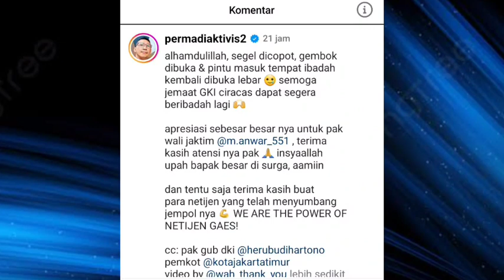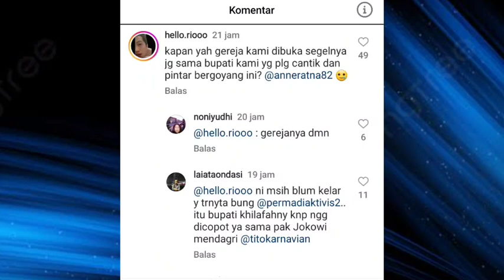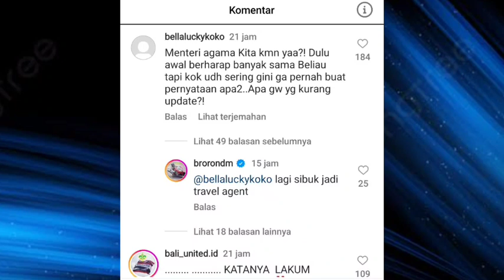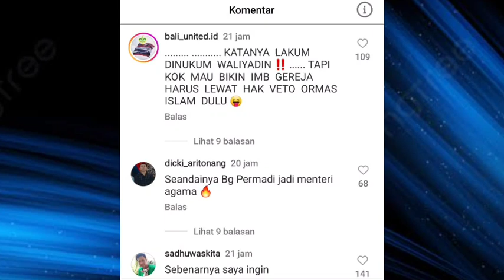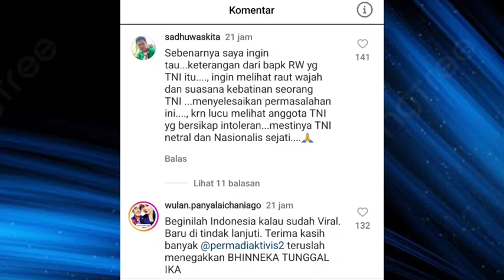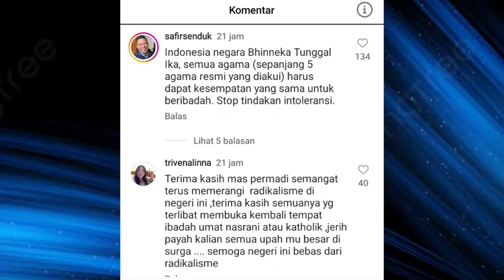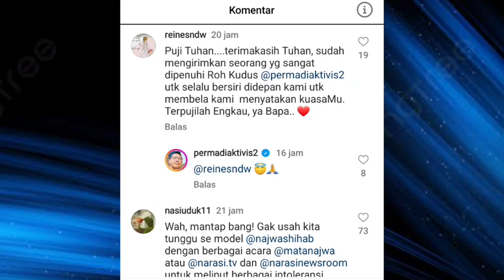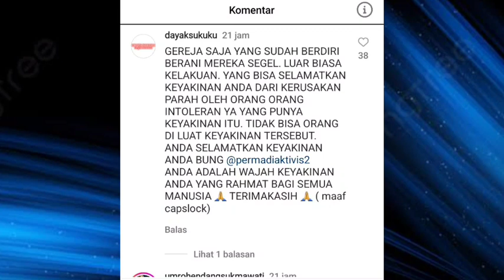🔴 PUJI TUHAN‼️ AKHIRNYA SEGEL GEREJA GKI DICOPOT || PERMADI ARYA : ALHAMDULILLAH...!!!